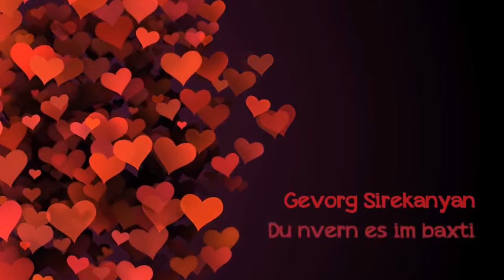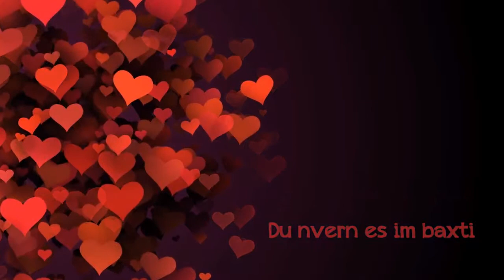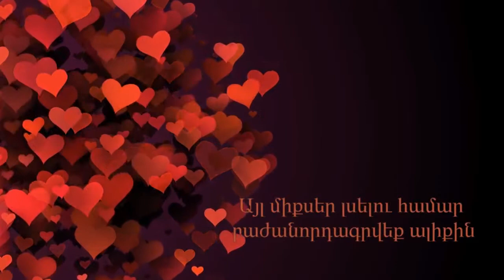Armenian Love music mix 2017 / Հայկական սիրո երգերի հավաքածու 2017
ArmenianLoveMusicMix # # #2017 SirayinErger SirayinErgeriHavaqatsu SirayinErgeriHavaqatsu2017 ArmenianLoveSongs LenaGhazaryan .

Այլ միքսեր լսելու համար բաժանորդագրվեք ալիքի ::TrackList:: 1. 00:00 Artur Mejlumyan - Srtis, srtis 2. 03:48 Harout Balyan feat. Sammy Flash – Yerazis.

TrackList:: 1. 00:01 DJ DAVO feat. Arabo Ispiryan - De Ari Ari 2. 03:28 DJ DAVO feat. Vartan Taymazyan - Kez Hamar 3. 07:00 DJ DAVO feat. SURO - Taqun .